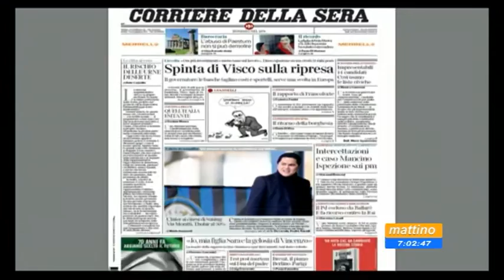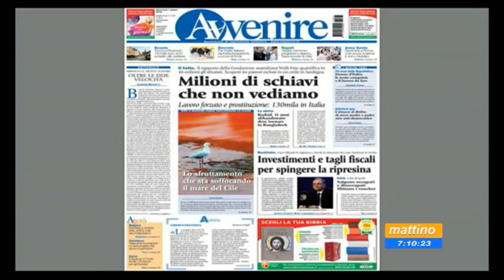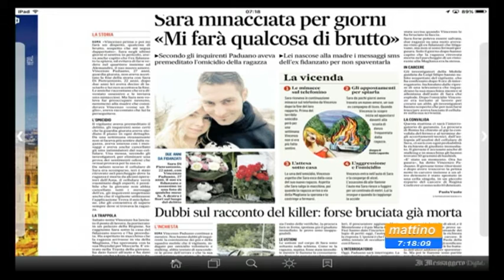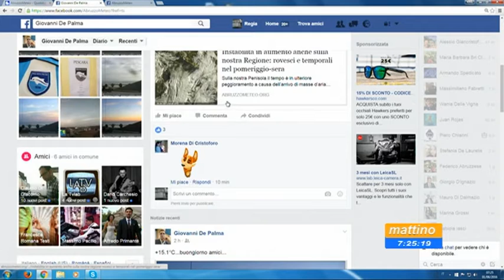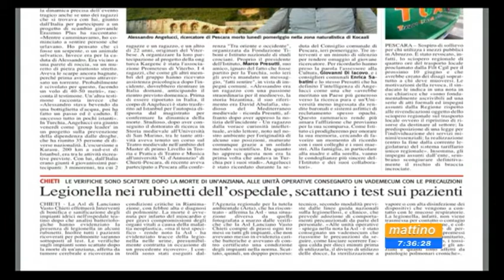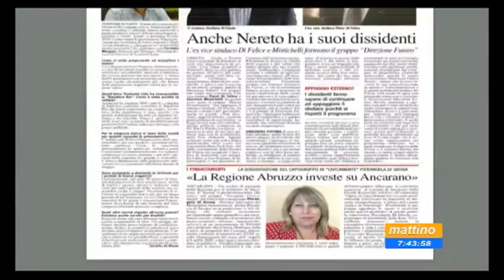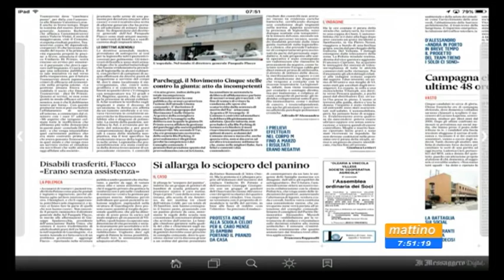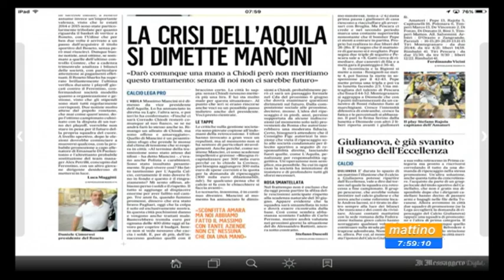Mattino 6 Rassegna stampa Mercoledì 1 giugno 2016